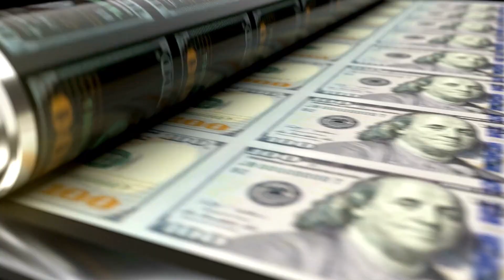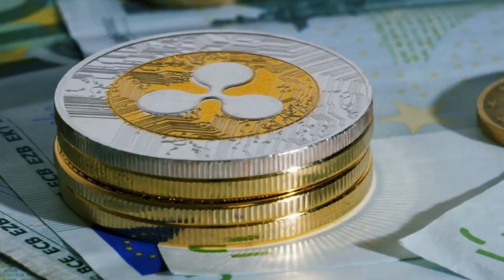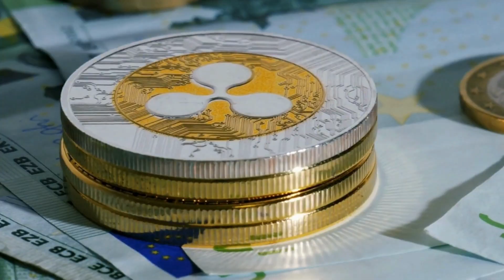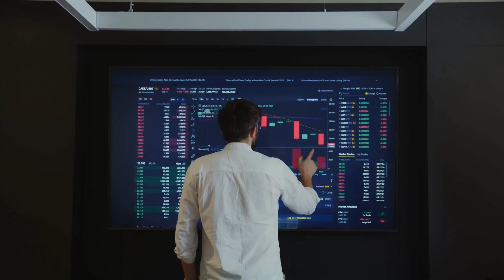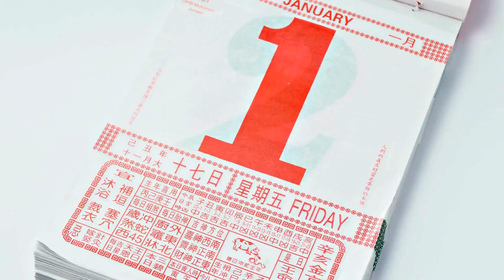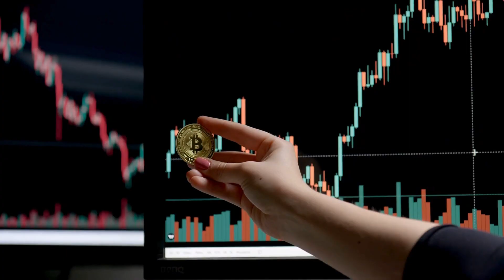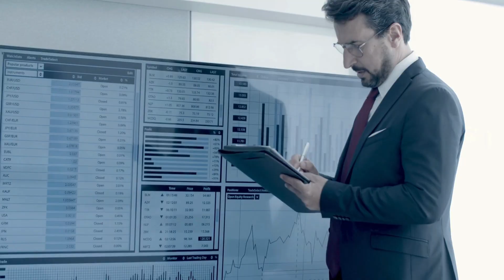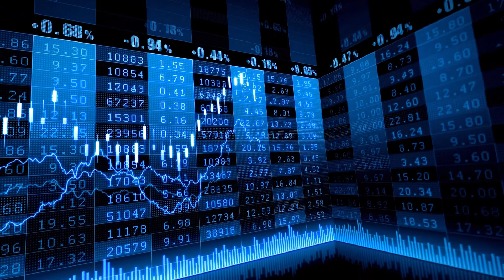🚨 Researcher predicts XRP could reach a value of $1,000,000 by October 31st